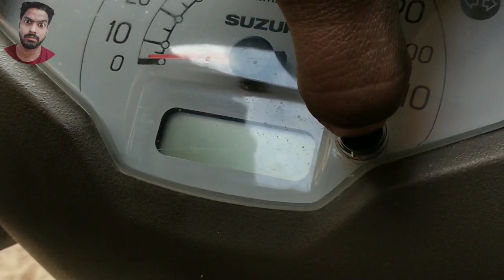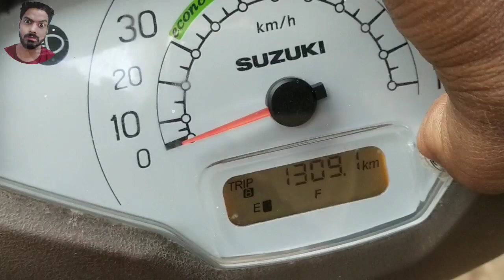How to reset your scooty service riminder